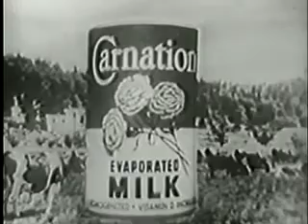1950–Burns and Allen Show – The Kleebob Game